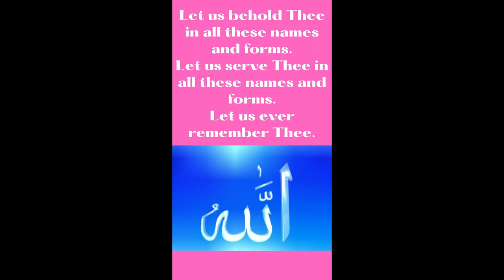Universal Prayer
THIS UNIVERSAL PRAYER HAS BEEN COMPOSED BY HIS HOLINESS SWAMI SIVANANDA, THE FOUNDER OF DIVINE LIFE SOCIETY.